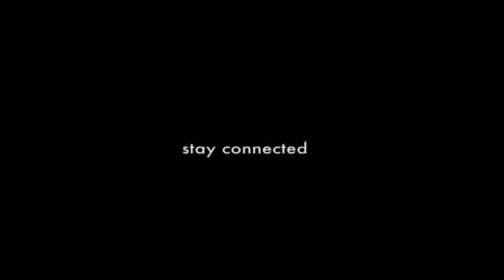I'm in Valley Of Flowers, Gujrat | Sardar Sarovar dam From Statue Of Unity